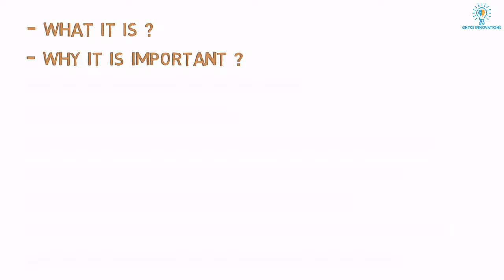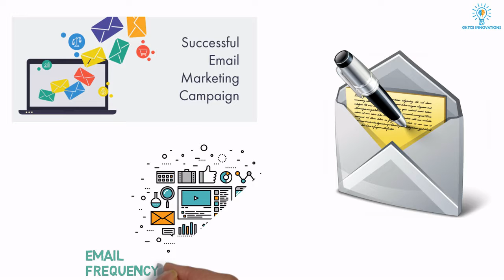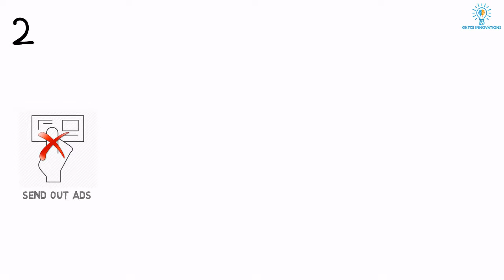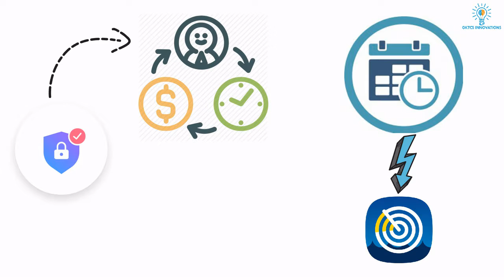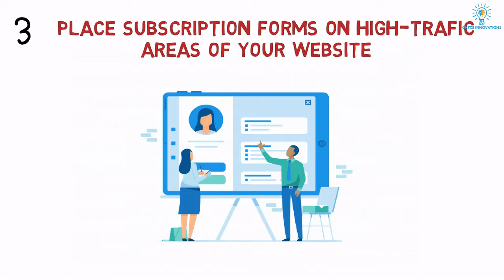Chapter 4: Email marketing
In this video we will cover:
1)What is Email marketing ?
2)Why email marketing is important ?
3)How to do email marketing ?
4)Email marketing tips
5)How to set email marketing goals ?
6)How to get list for email marketing ?
7)How to write a marketing email ?
8)How to measure email marketing results ?
9)What is cost of email marketing ?